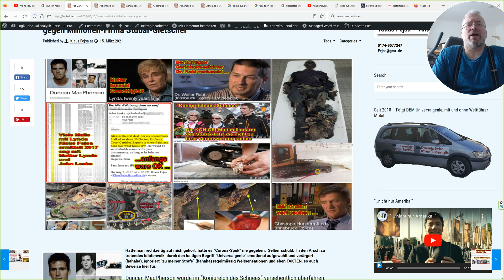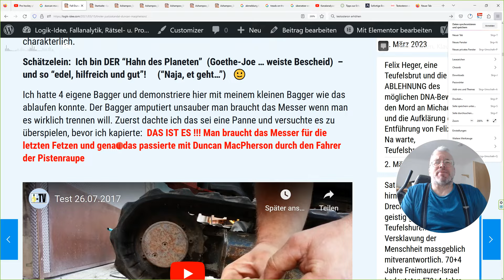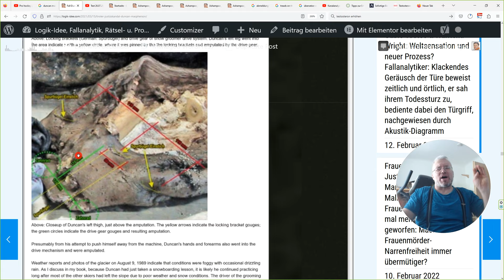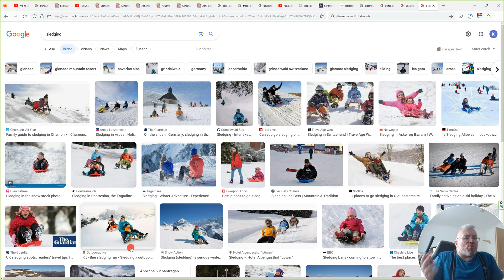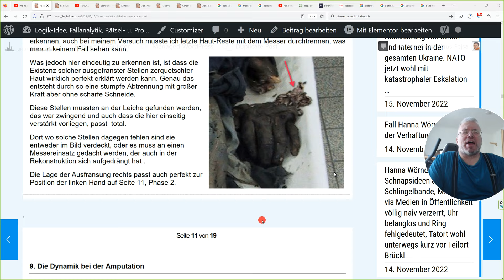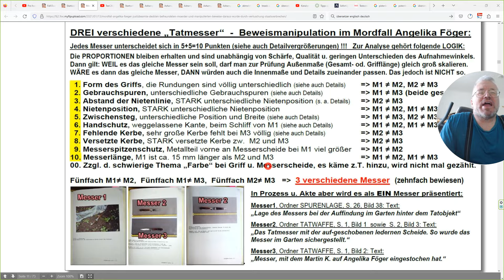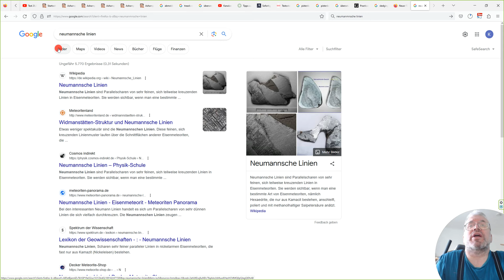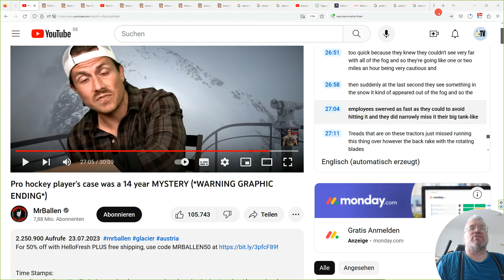Genius Klaus Fejsa and more than a detail, MrBallen misled by John Leake in Case Duncan Mac Pherson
John Leakes life went wrong, during 8 years he wrote a book that came out in 2012, "Cold a long time"
In 2017 John Leake and universal genius Klaus Fejsa became something like friends, we communicated every day about my ingenius insights in SEVERAL cases, but I also prooved his book false, he even admitted it and he and Duncan Mac Phersons parents as well as other relatives in other cases PRAISED Klaus Fejsa for his genius insights.

Then I explained it to him somehow like this: Look, my little one, you are famous today but mine is the future, I am the intellectual crown of creation, mine is the world rulership. So you may do yourself a favour and be my accepted servant, go ahead of me as a messenger and call out: I have found my master, bow down humanity, before the universal genius of planet earth.

But he and Duncan's parents have failed morally to fully acknowledge me to the media, even though my ingenious reconstruction is undisputedly perfect and correct.
John Leake denied me to humanity, he took parts of my ingenius insights and put them on his website without mentioning the one who performed this feat.
Not because of copyright, it's about who the universal genius is here and what he is able to do for humanity.

So he still sells his false book, has misled MrBallen and others before him with it, but even on his website he corrects it lightly and hypocritically since 2017 between the lines, to have an excuse, if he gets caught. He accepts it willingly that people are getting misled for many years, that you're talking nonsense while citing his book while he's already secretly correcting himself between the lines on his website, but using my graphics without saying who did the work. He may say that I am using his basic fotos, thats right and of course he may also use what he uses from me today, but today he betrays about the facts of my achievments, he steals my reputation he hides me from the public and the public may answer him. Dont kill yourself, John Leake, bow down to the truth, before its to late.

Today it is 2023 and you see what the world has become without accepting my guidance. Will you bow now, humanity?